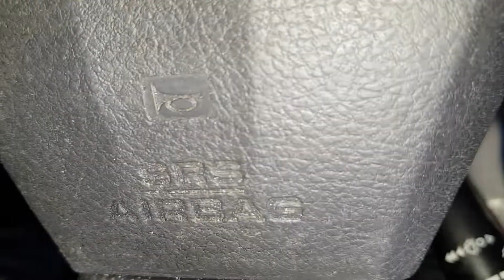小幸運 2010136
16歲文藻大學沒有男朋友